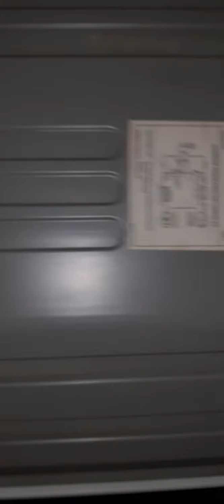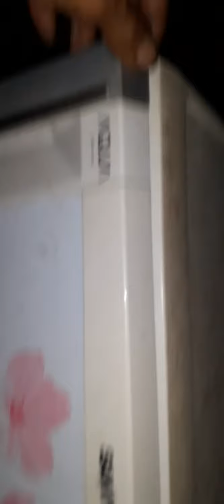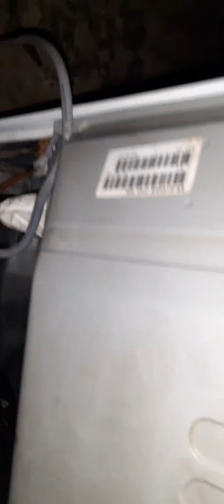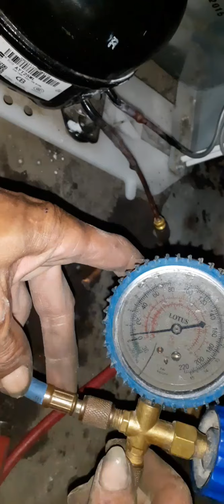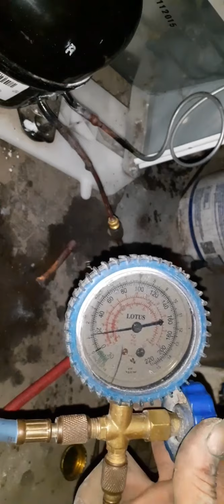Servis kulkas sanyo aqua - kondisi masih mulus sudah rusak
Sayang sekali kulkas ini masih mulus  pemakaian sekitar setahun sudah rusak.
Saya menghimbau pemilik kulkas satu pintu jika terjadi penumpukan bunga es jangan mencungkil dengan benda tajam
Rawatlah kulkas biar awet.
Semoga bermanfaat